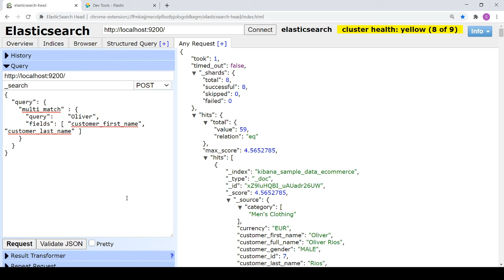03.5 query - multi_match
GET /kibana_sample_data_ecommerce/_search
  "query": {
    "multi_match" : {
      "query":    "Oliver",
      "fields": [ "customer_first_name", "customer_last_name" ]